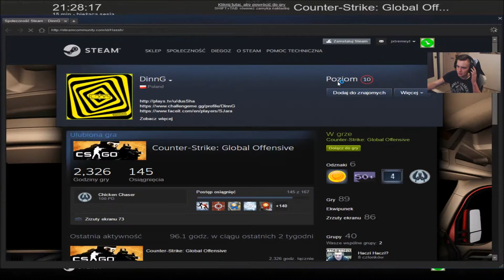ŚWIĄTECZNE 1 NA 1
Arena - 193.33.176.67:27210